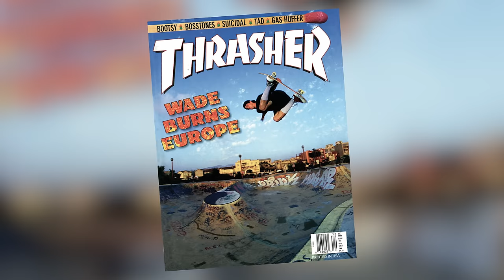Not Your Usual Skate Contest | Red Bull Bowl Rippers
What makes a skatepark truly legendary? After all, we are living through the second golden era of the skatepark, with new designs and world-firsts popping up globally like mushrooms after rain.
And yet, there is only one Marseille.

Pro skateboarding action returned to Marseille’s iconic beachside bowl in September just passed, as Red Bull Bowl Rippers continued the Bowl Du Prado’s legacy of enshrining legends into a new era.

The park, designed by Jean-Pierre Collinet, has been skated daily for over 25 years and has been visited by every great of the genre in order to leave their marks on the lore. As well as the Cardiel’s, Speyer’s, Trujillo’s and Petersen’s there are also the local names like Molinier, Benoliel, Salah and the Matheron clan who have all contributed to the skatepark’s worldwide notoriety. It could be argued that nowhere in the world is better disposed towards running skate events than the infamous Bowl du Prado in Marseille, France. Like Sydney’s Bondi, the bowl itself heats up a fulcrum of skate intensity which in turn sits within the wider ambience of the beach life that surrounds it.

Skateboarding events are generally at their best when these worlds collide, and nowhere do they collide more agreeably than in Marseille.
As our barnstorming skate extravaganza packed the famous beachside hill with thousands of rowdy French spectators, Marc Churchill and Corbin Harris chop it up with both the skaters involved and internationally-respected industry veterans like Greg Poissonnier, Chris Gregson, Bryce Kanights as well as organiser Jeremie Grynblat and local hero Vincent Matheron to discover what it is that keeps people returning to this unique proving-ground time and again down the decades. As Australia’s Poppy Olsen observes: “There’s so much energy to feed off…it’s kind of hard to explain- but it’s just… great!”

Enjoy the people who know the slingshot contours of that fabled space better than anyone else explaining how the city’s skatepark became a fixed star in skateboarding’s universe, and celebrating Marseille’s significance within the annals of concrete skateboarding culture globally.

Experience the world of Red Bull Skateboarding like you have never seen it before. With the best skateboarding clips on YouTube,  from Raw Edits to Contest, prepare for your "wow factor" to be at an all time high.